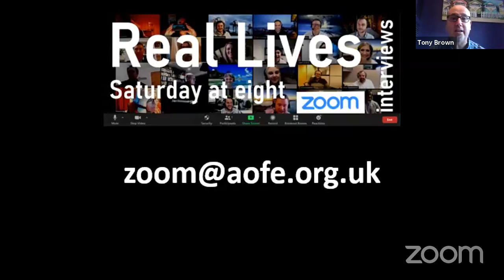My life with cancer - Jeremy Marshall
Jeremy Marshall was diagnosed with a rare form of cancer in 2013. He was 49 years old, happily married with three children. After undergoing surgery and a course of radiotherapy, Jeremy was declared cancer-free. But three years later he was diagnosed with cancer again, this time in a different form and was told it was incurable. Listen to his story – followed by a short Christian message and and Q&A afterwards